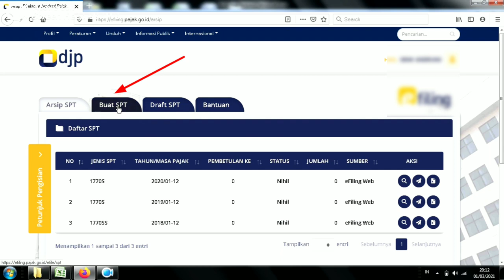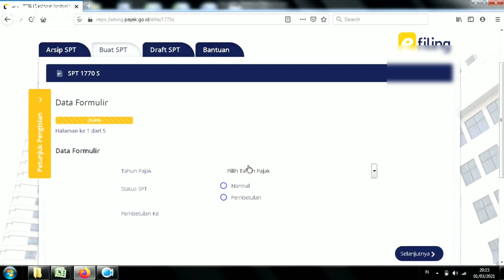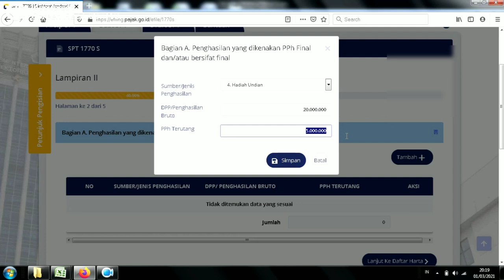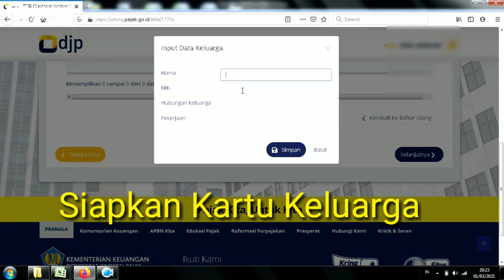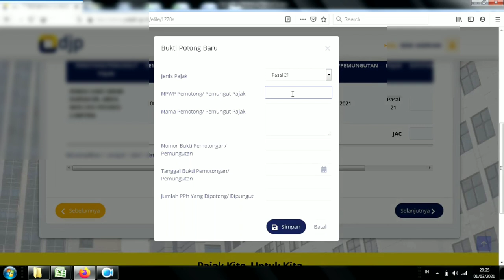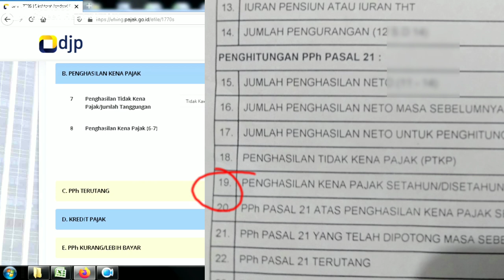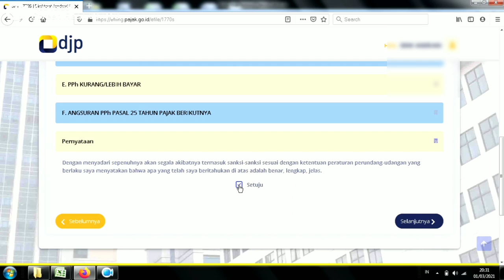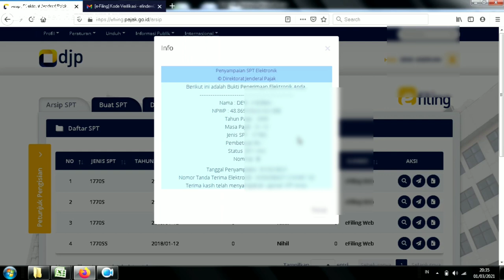Cara Lapor SPT Tahunan Karyawan Online - Penghasilan Bruto Di Atas 60 Juta Setahun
Cara melaporkan SPT tahunan Karyawan untuk penghasilan bruto di atas 60 juta setahun.